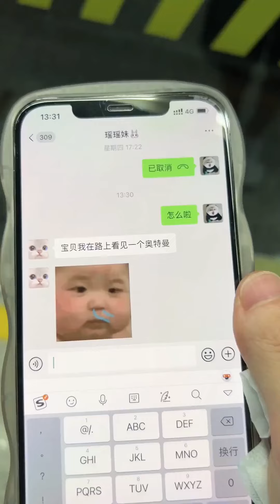抖音瑶瑶别追了：当我穿着灰色垂感裤和紧身衣出门，醋王女友的反应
❤：kaidie987